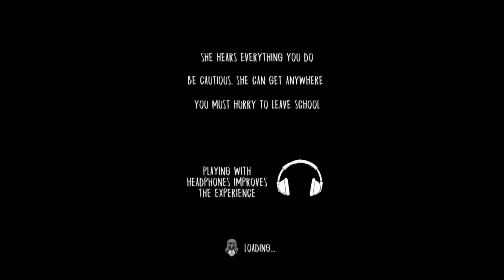EVIL NUN FULL GAMEPLAY IN BANGLA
LAZIAD is a Brand New Bangla Gaming Channel.In this Channel you will find many types of gameplay videos in bangla, especially horror and adventure. I Make videos Like Sokher Gamer, Gaming Fun and Tips, Spider Playz, Sabbir Official, Gamistar -Bangla.Sokher Gamer is one if the best youtuber in my Niche.